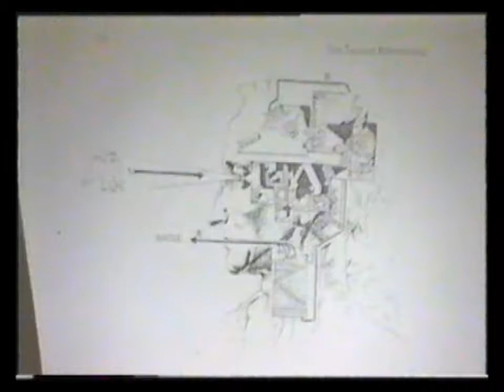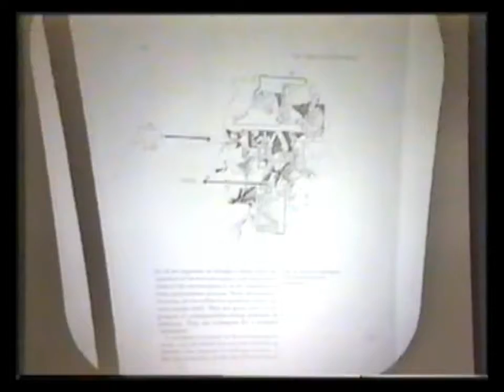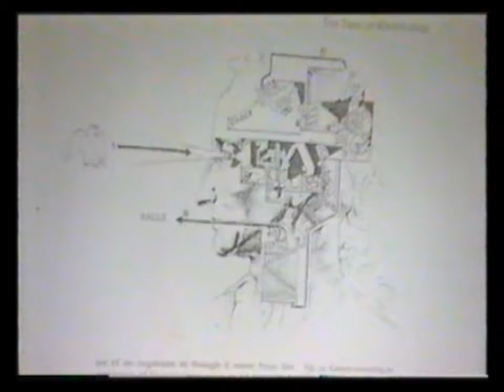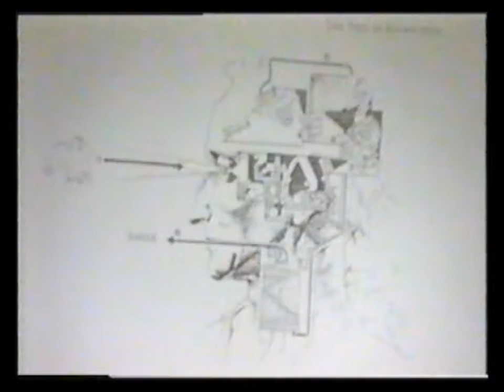Perception Peter Senge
Clip from the outstanding Key Note "A Crisis in Perception" by Peter M. Senge, author of The Fifth Discipline during the System Thinking in Action Conference (1992)